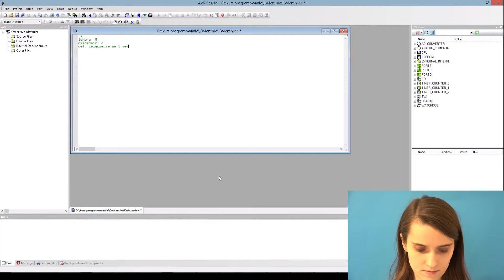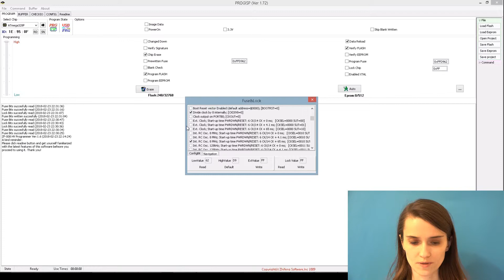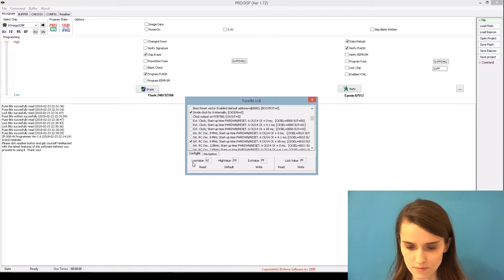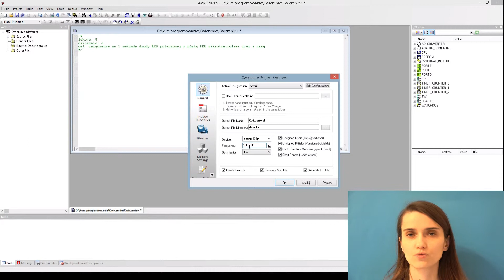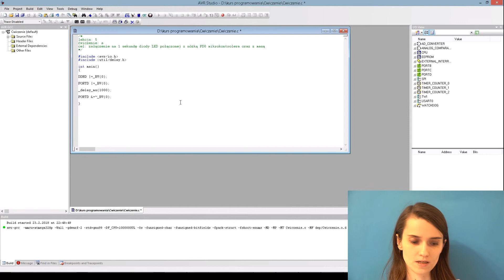ZIZ #5 Jak stosować opóźnienia? [Kurs programowania w języku C]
Napiszemy program w którym dioda załączy się na 1 sekundę.

Zapraszam na grupę na Facebook'u: Programowanie w języku C